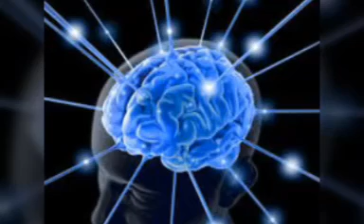O Poder da Mente em curar Doenças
Obs: Nunca abandone o tratamento médico .